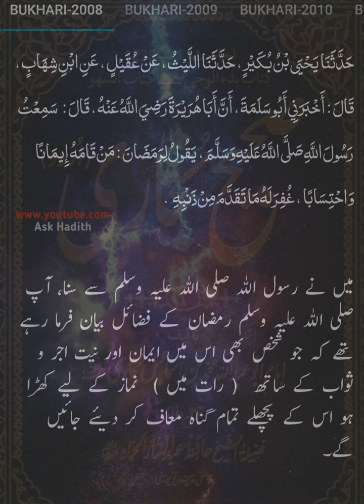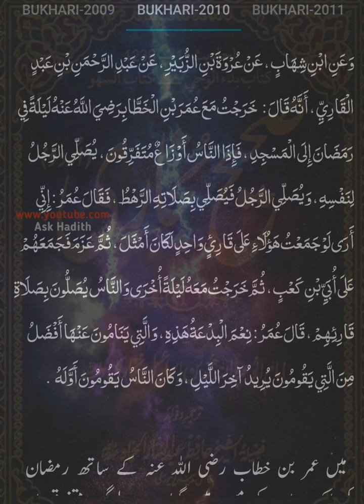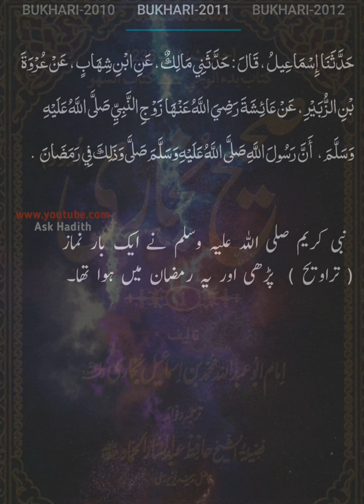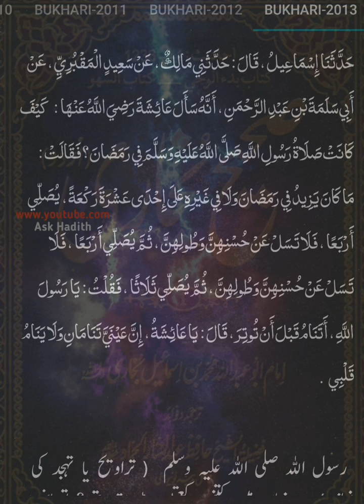Sahih Bukhari (Hadees No.2008 to 2013) | Hadees sharif urdu hindi translation (By Ask Hadith)